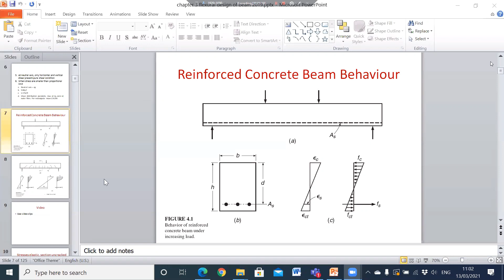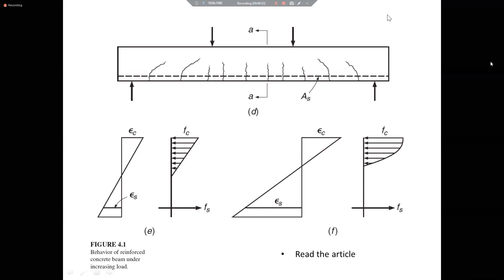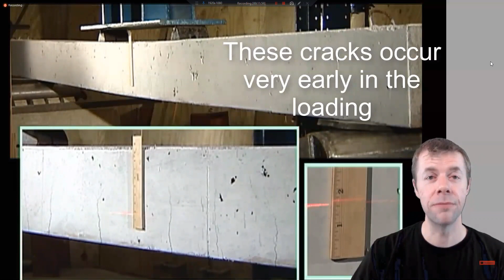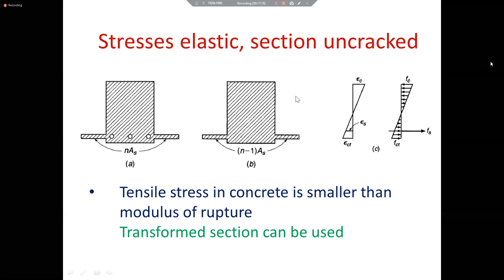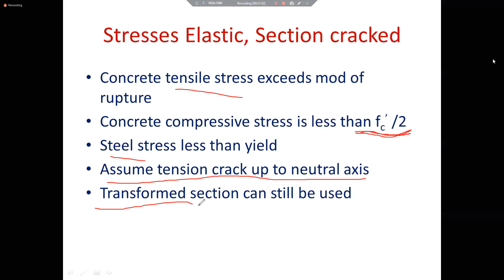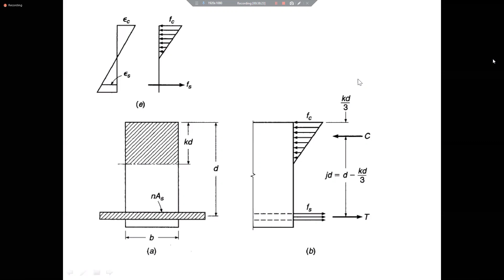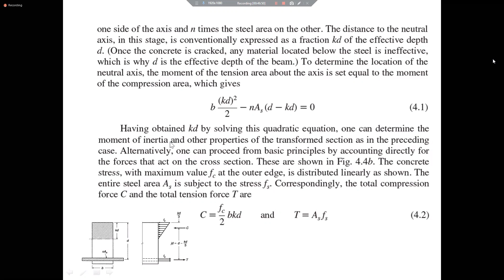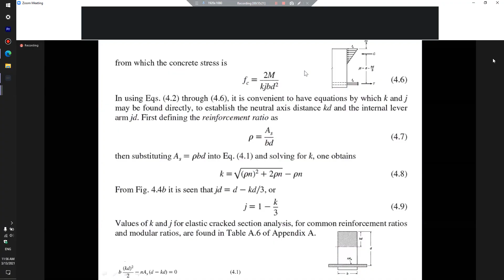Civil - 315 2021-03-13